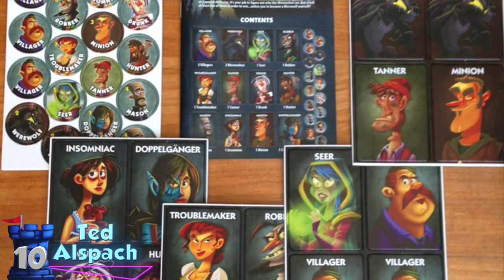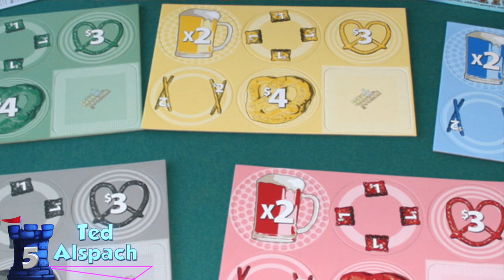Designers' Best: Ted Alspach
Tom Vasel lists his Top 10 games designed by Ted Alspach!